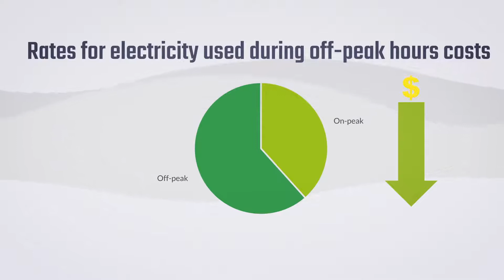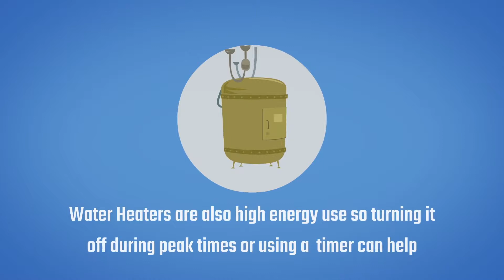Time-of-Use Rates: Coming May 2019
Time-of-Use Rates can help customers lower electric bills by shifting electric consumption to off peak periods. PWC will be offering Time-of-Use Rates starting May 2019.